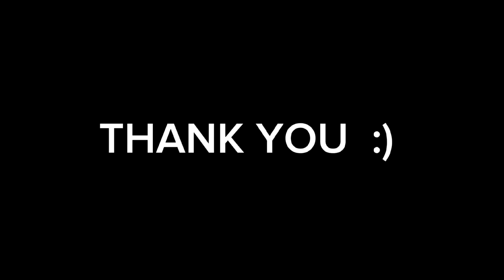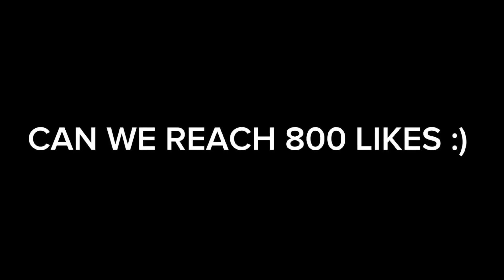GOODBYE REVAMPED BARATS!! THIS NEW SABER CAN ONE SHOT ALL HEROES 😱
1 LIKE = 1 SUPPORT

ML ID: 5783554 AND 51681578

Good day to everyone this is Crazy Moves Saber
former top global saber and top 1 Philippines
first player who achieve 3 supreme badge in 3 different accounts